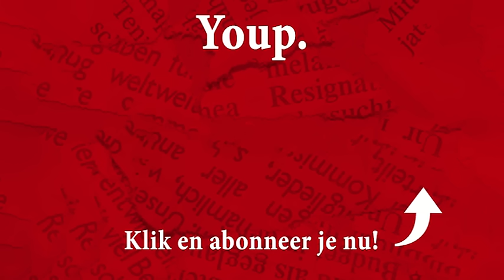Youp van 't Hek - Boothomo's (Troost - Oudejaarsconference 2008)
Troost heet in 2008 de oudejaarsconference van Youp. Waarom Troost? Het antwoord is simpel: de harde werkelijkheid is de oorlog, de honger, de dorst, de jaloezie, de armoe, de rijkdom, de kredietcrisis, de ruzies over het geloof in een wel of niet bestaande god en ga zo maar door. Allemaal ellende. En dan? Dan komt er een grappenmaker die je erom laat lachen. Om alles? In ieder geval om zoveel mogelijk.

Youp verteld over dit jaar, over de wereld, over zichzelf, over u, over ons allen. Grappig, snel actueel en ontroerend. Met maar een bedoeling; Dat u hard moet lachen, heel hard. Om alles, om Youp en om uzelf.

Waarom? Omdat dat troost.